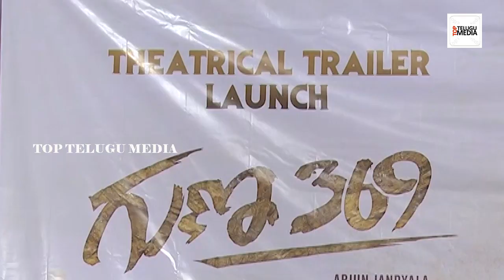Guna 369 Movie Press Meet | Allu Aravind | Boyapati | Actress Hema | Top Telugu Media